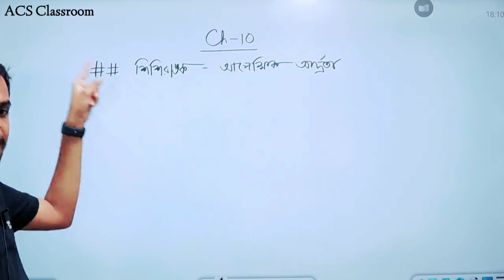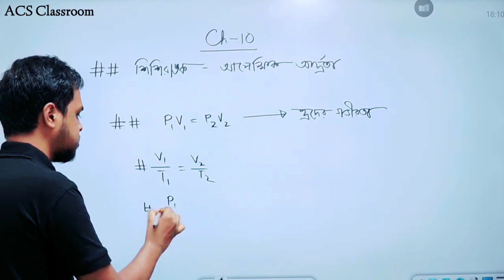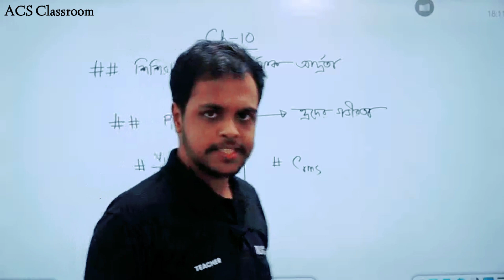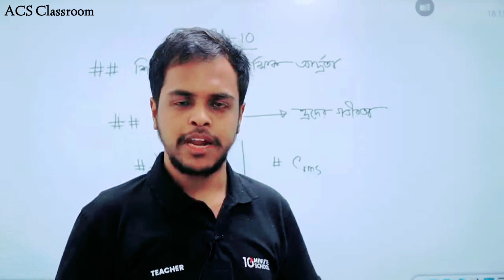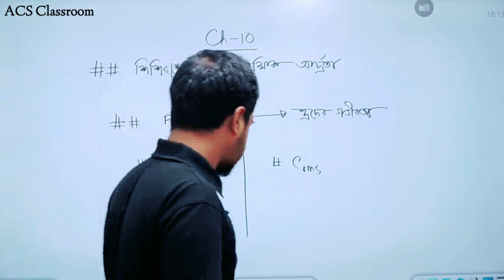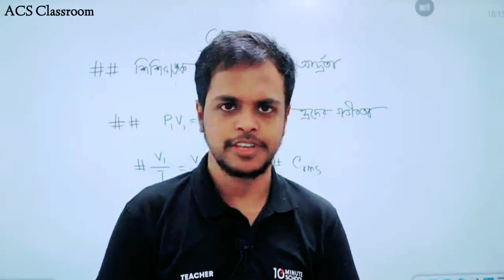Physics First Paper CQ Suggestion for HSC 2022 || আদর্শ গ্যাস ও গ্যাসের গতিতত্ত্ব || Ideal Gas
Physics 1st CQ Suggestion for HSC 2022|| আদর্শ গ্যাস ও গ্যাসের গতিতত্ত্ব || Ideal Gas || Physics 1st Paper

HSC'22 পরীক্ষার শেষ মুহূর্তের প্রস্তুতি নাও সবচেয়ে কম সময়ে এবং ফ্রি মডেল টেস্ট দিয়ে যাচাই করে নাও নিজেকে। 💯

▶️ বিষয়ভিত্তিক রেকর্ডেড ক্লাস
🧑‍🏫 CQ + MCQ Solve Class
❓Free Model Test

📞 16910 নম্বরে কল করে জেনে নাও Ten Minute School স্পেশাল অফার ও কোর্সে ভর্তি প্রক্রিয়া সম্পর্কে বিস্তারিত।